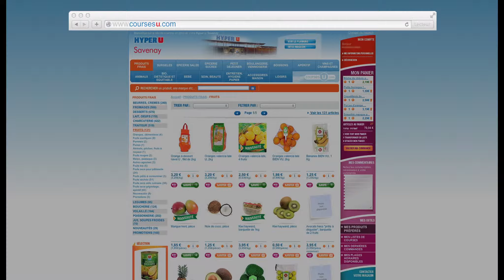HU Savenay - Courses U - clip 15 sec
Hyper U Savenay - Courses U